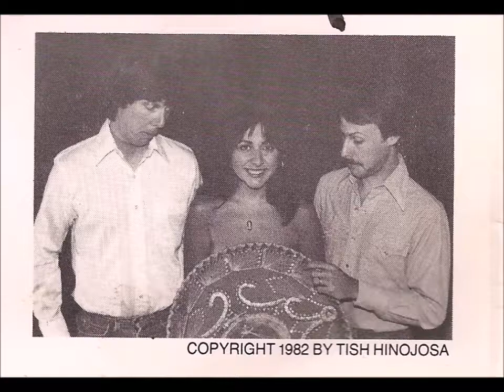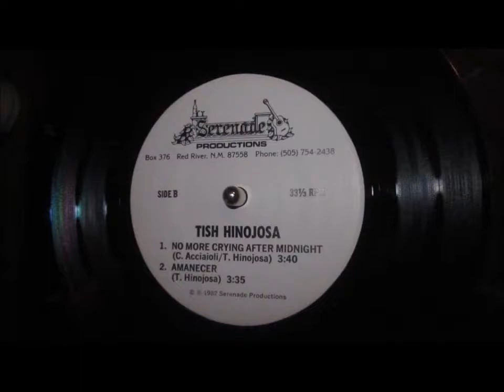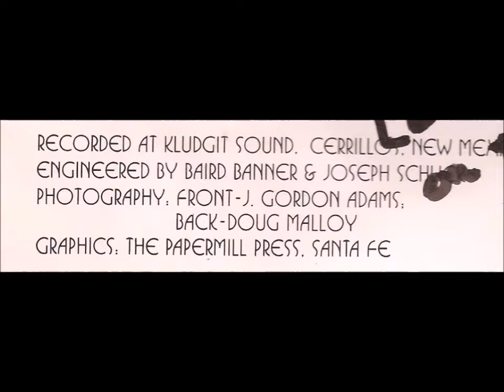"Prairie Moon"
Tish Hinojosa with Craig Barker & Dave Magill.
Red River, 1982.

*Gifts*Videos*Music*Fun